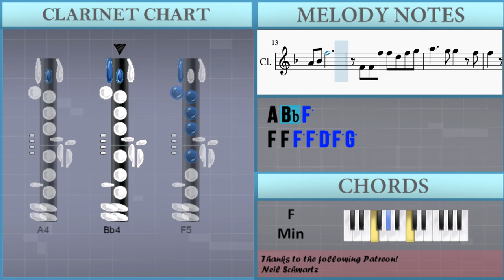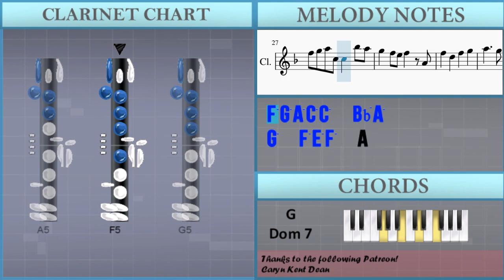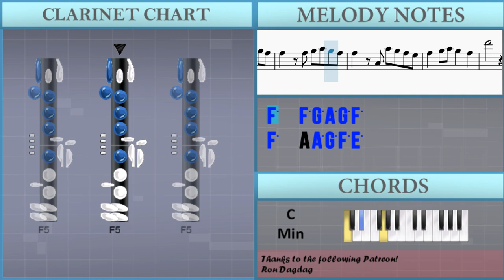How to play White Noise ホワイトノイズ (Tokyo Revengers) by Official Hige Dandism on Clarinet (Tutorial)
Comment and let us know how the videos have helped you. It keeps us going! :)The easiest way to learn how to play White Noise ホワイトノイズ (Tokyo Revengers) by Official Hige Dandism on the clarinet. It's a clarinet tutorial for White Noise ホワイトノイズ (Tokyo Revengers) by Official Hige Dandism.

EasyMusicLesson teaches you to play the your favorite instrument, through easy and simple animation so that you too can learn how to play White Noise ホワイトノイズ (Tokyo Revengers) by Official Hige Dandism on the clarinet easily. A clarinet tutorial with visual animation graphic.

Chords of Clarinet arrangement:
Eb Maj   Eb Maj   Eb Maj   Ab Maj   Eb Maj   G Maj   C Min
F Min   Bb Maj   Eb Maj   Ab Maj   Bb Maj   G Min   C Min   F Min
Bb Maj   Eb Maj   Eb Dom 7   Ab Maj   Bb Maj   G Min   C Min
D Min 7 b5   G Dom 7   Ab Maj   Bb Maj   G Min   C Min   F Min
Bb Maj   Eb Maj   Eb Dom 7   Ab Maj   Bb Maj   G Maj   C Min
F Min   Bb Maj   Eb Maj   F Min   Eb Maj   Ab Maj   Bb Maj
Eb Maj   Ab Maj   Eb Maj   F Min   Eb Maj   D Min 7 b5   G Dom 7
C Min   B Aug   Eb Maj   F Maj   F Min   Eb Maj   Ab Maj   Bb Maj

Melody notes of Clarinet:
F4 F4 F5 E5   Bb4 B4 Eb5
D5 Bb4   Db5 C5 Ab4 A4 E4
A4 Bb4 F5
F4 F4 F5 F5 E5 D5 C5
C5     D5 C5
F4     A4   Bb4 C5
Bb4   A4   G4   F4 G4
A4     A4   Bb4 C5
A4
A4 Bb4 F5
F4 F4 F5 F5 D5 F5 G5
A4
F5 G5 A5   C5   Bb5 A5
G5   F5 E5 F5   A4
A5     G5 G5   Bb4
Bb5     A5 A5
F5 G5 A5 C5 C5   Bb5 A5
G5   F5 E5 F5   G5
C6       C6
C6 Bb5 A5 A5 A5 Bb5
C6     C6
C6   Bb5 A5 A5   Bb5 C6
F5   F5 G5 A5 G5 F5
F5   A4 A5 G5 F5 E5
F5   G5 A5 G5   F5
D6         D6
C6   A5   F5   G5
A5     Bb5 G5     F5
F5